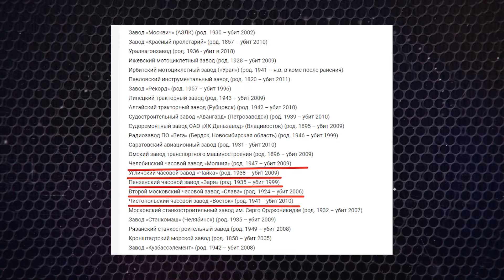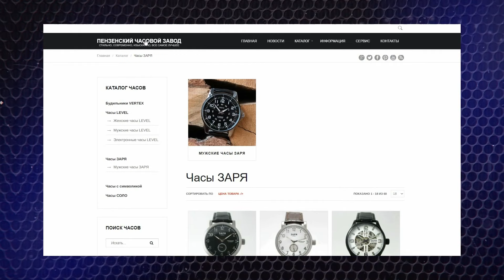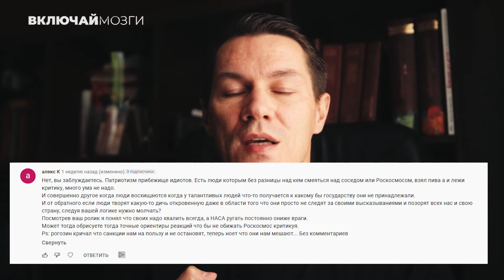Зависимость от плохих новостей. Почему люди в нее попадают.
Друзья, вот читая некоторые комментарии, я хочу сказать что посыл моих видео вовсе не в том - чтобы показать что у нас все хорошо,  а у них все плохо.. а в том чтобы показать наглядно, что у нас не все так плохо как рисуют нам некоторые деятели.. потому что если послушать каких-нибудь оппозиционеров,  яблочников, "эхо Москвы" и т.д. то вообще на улицу выходить страшно.. а выходишь и ничего..